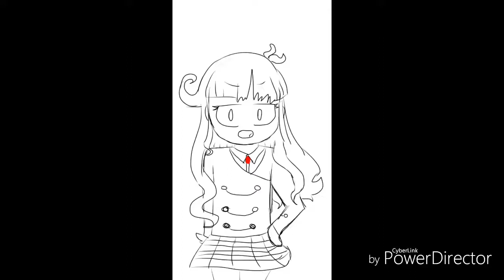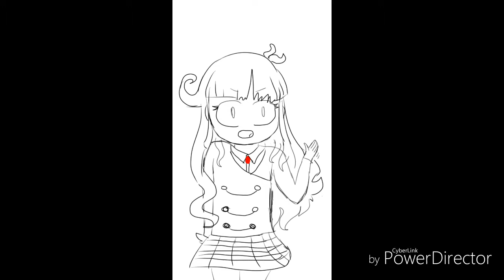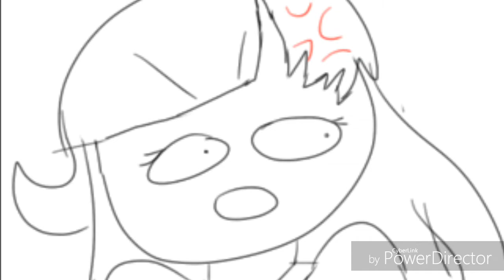weirdoes: weirdo store COMPLETE (heathers parody)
its finally done! this took me AGES
audio doesnt belong to me!
candystore:heathers musical
characters used:
 keenan (female)
sud (female)
archie (female)
me
sophie

note:
more heather parodies will come. im planning on doing a meant to be yours parody pretty soon. anyways thats all.
farewell!

CRINGE